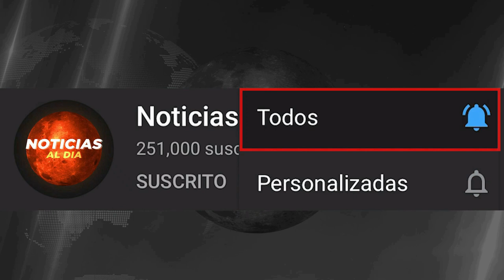ULTIMAS NOTICIAS RUSIA Y UCRANIA HOY 06 DE DICIEMBRE 2022, URGENTE INFORMACION ULTIMA HORA HOSTING H